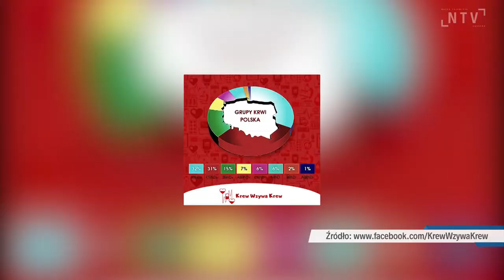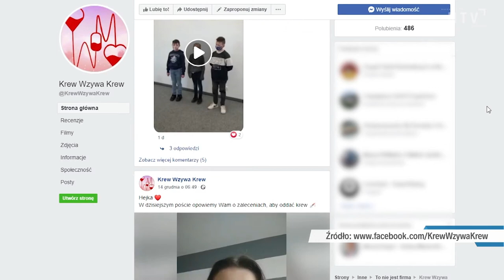Krew wzywa krew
To hasło projektu, w ramach którego uczniowie Zespołu Szkół Budowlanych w Nowym Sączu promują honorowe oddawanie krwi.

Akcja na razie promowana jest na portalach społecznościowych, ale już wkrótce pojawi się reklama społecznościowa i banery.

W marcu, obok szkoły, stanie mobilne centrum krwiodawstwa, gdzie będzie można oddać krew.